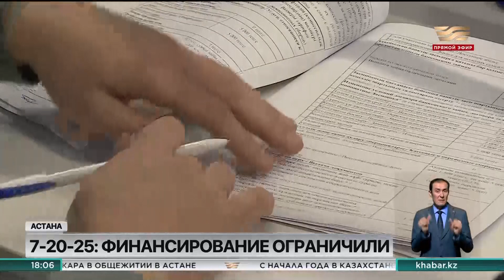Прием заявок на программу «7-20-25» завершился в течение 2 секунд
Лимит, выделяемый государством на приобретение квартир, был исчерпан за считаные секунды из-за большого количества заявок. Можно ли сегодня приобрести жилье по госпрограмме, и что же творится на рынке жилья?